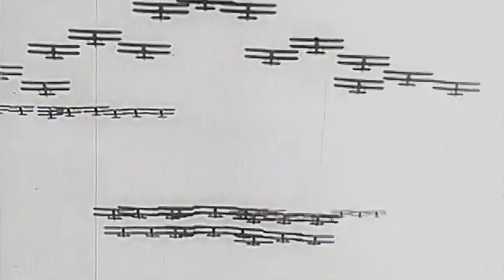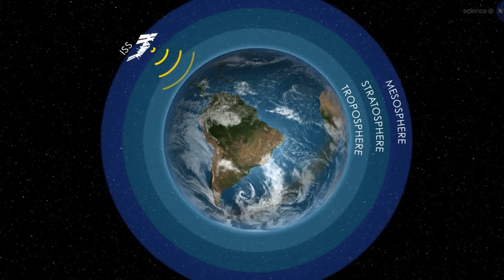Эволюция Военной Авиации за 120 лет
Эпизоды:
0:00 - Эволюция военной авиации | От братьев Райт до наших дней
2:33 - Первый полет братьев Райт 1903 год
2:57 - Первая мировая война с 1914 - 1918 годы
3:32 - Одиночный трансатлантический перелет Чарльза Линдберга 1927  год
3:58 - Вторая мировая война с 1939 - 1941 годы
4:32 - Чак Йегер преодолевает звуковой барьер 1947 год
5:10 - Корейская война  с 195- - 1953 годы
5:42 - Вьетнамская война с 1955  по  1975 годы
6:12 - Война в Персидском заливе с 1990 по 1991 годы
6:44 - Теракты 11 сентября  2001 года
7:20 - Космические путешествия

С момента совершения первого успешного полета самолетов братьев Райт в тысяча девятьсот третьем году, военная авиация прошла через поразительную эволюцию и достигла невероятных высот.
Достижения в области аэрокосмических технологий, начиная от изобретения искрового прерывателя для двигателей внутреннего сгорания и заканчивая разработкой передовых технологий малозаметности, сделали военно-воздушные силы одним из наиболее решающих компонентов современного ведения войны.